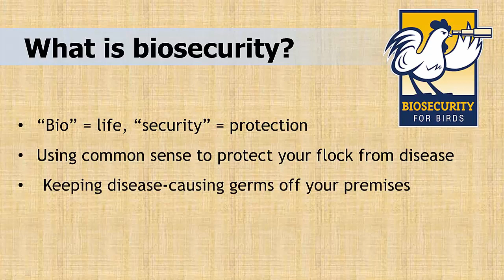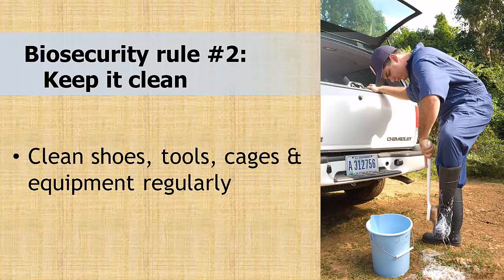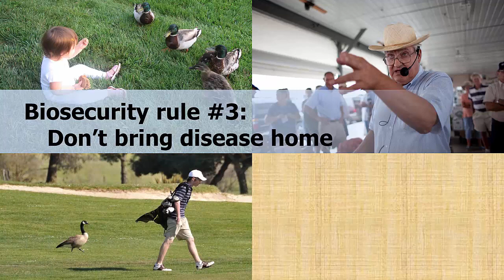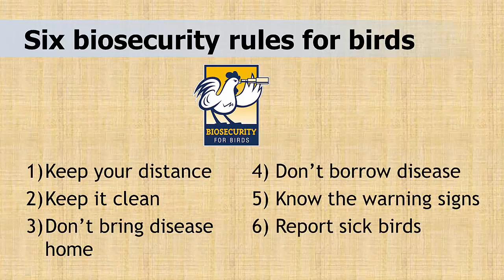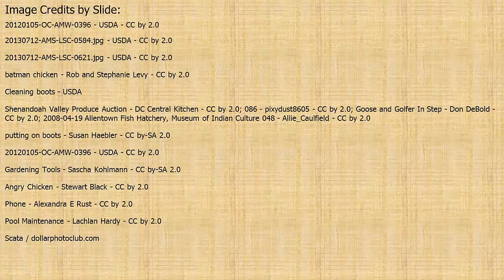Make Biosecurity Your Routine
Video 4/4 in the Highly Pathogenic Avian Influenza video series.